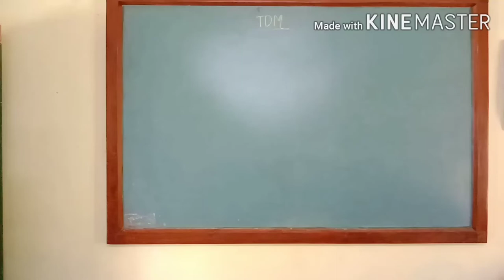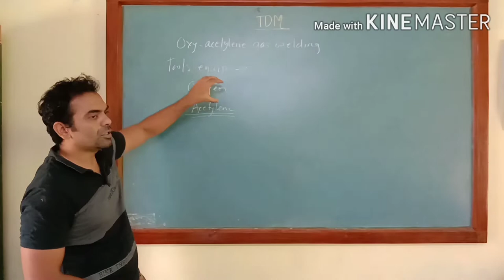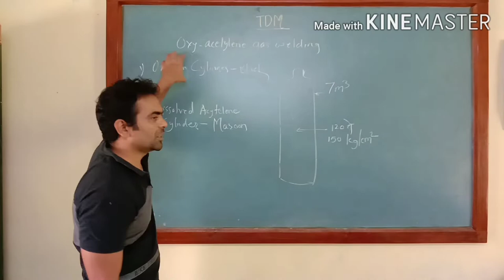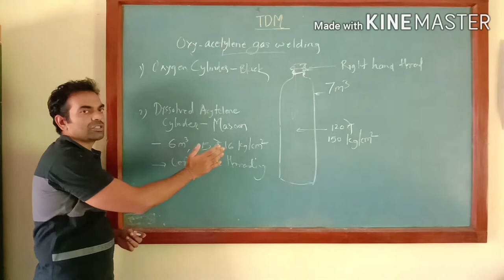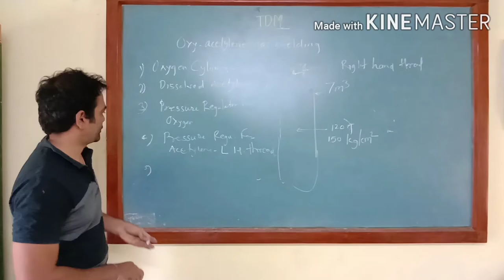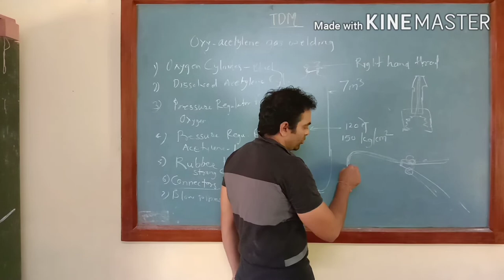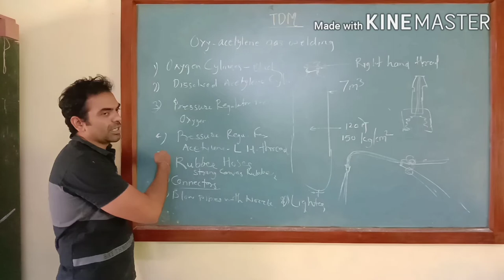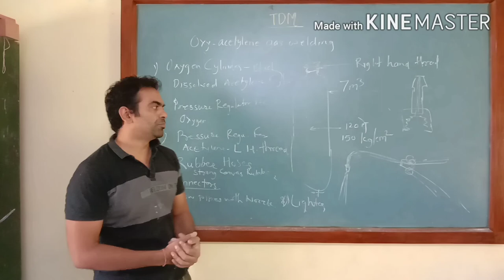Tool equipment for Oxy Acetylene Gas Welding